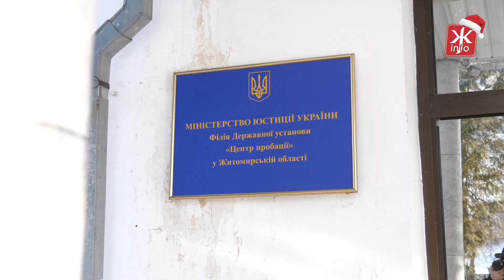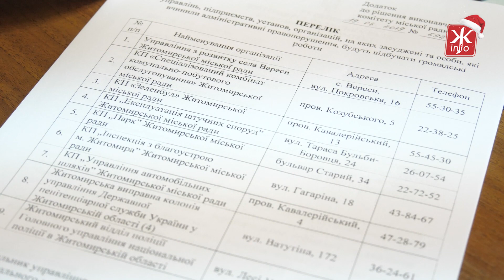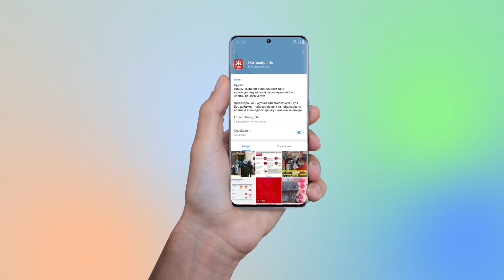Де у Житомирі відбувають громадські роботи та хто їх призначає - Житомир.info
Громадські роботи - кримінальне покарання, яке передбачає виконання безоплатних суспільно корисних робіт засудженим або адмінправопорушником.
Які громадські роботи виконують у Житомирі та хто їх призначає, 20 січня дізнавали журналісти Житомир.info.